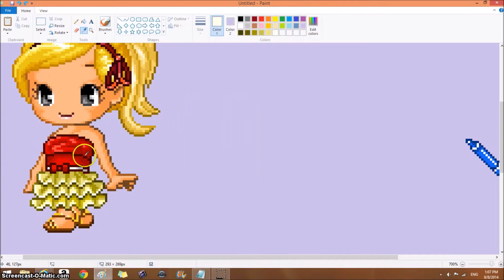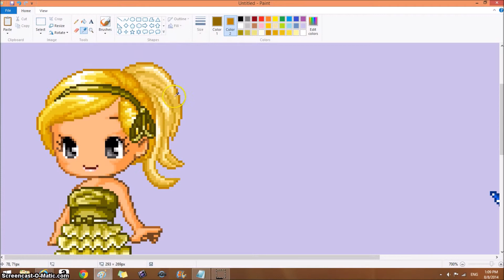Popstar's Contest Entry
her chu go lol i finished it quick xD and i tweeted it